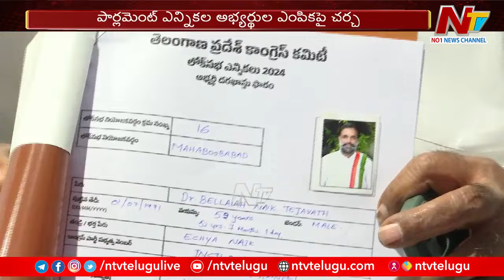Congress Election Committee Meeting In Gandhi Bhavan Today | NTV